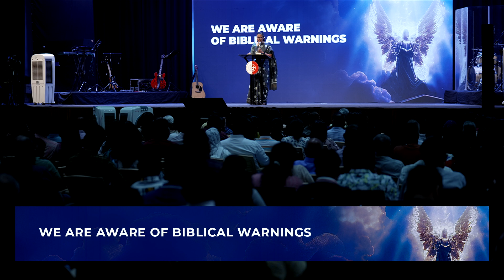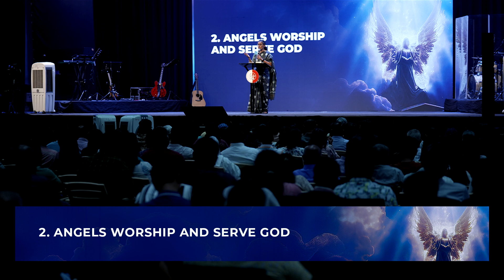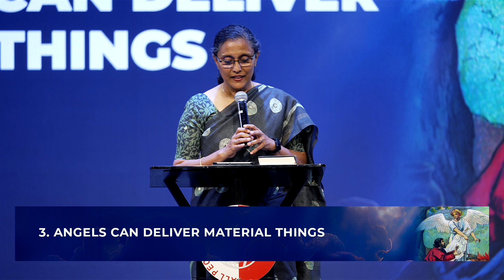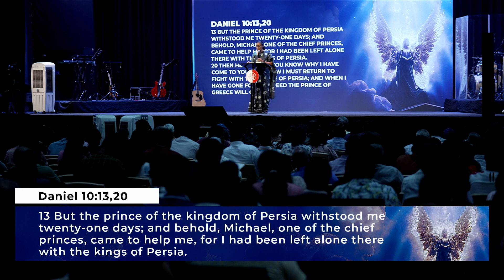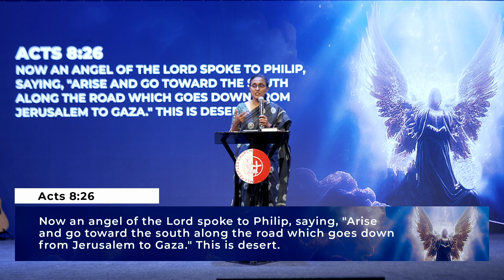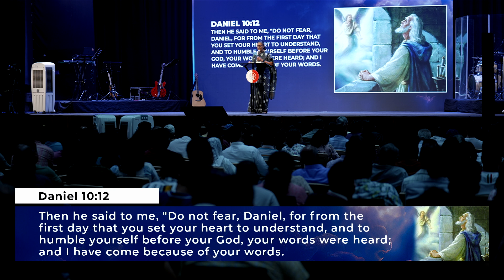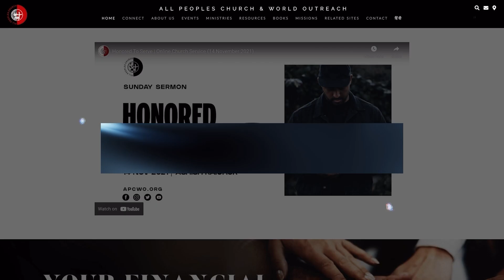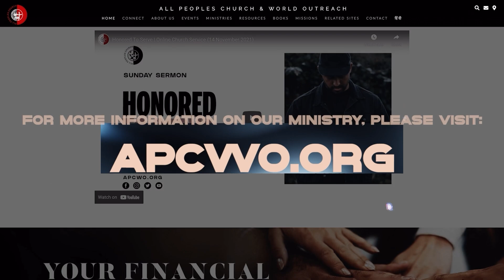ANGELS ON ASSIGNMENT | Jean George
In this sermon with a brief introduction to angels (Cherubim and Seraphim), we focus on the fact that God has assigned some of His angels to minister (serve alongside, assist, aid, help) us His sons and daughters, heirs of salvation. We consider some of the ways that angels assist us as God’s people.
#1, Angels Protect Us And Deliver Us
#2, Angels Assist Us, Open Doors For Us
#3, Angels Can Deliver Material Things
#4, Angels Can Open Prison Doors – Natural and Spiritual
#5, Angels Can Remove Chains – Natural and Spiritual
#6, Angels Engage in Spiritual Conflict
#7, Angels Assist in Evangelism

We also consider some simple ways we can receive angelic assistance for ourselves, or release angelic assistance for others whom we care about, e.g. family members, other believers, etc.
#1, Pray and Ask God
#2, Declare God's Word

We also clearly indicate that our focus has to be on the Lord Jesus, and we do not go pursuing after interacting with angelic beings. We also clarify that angels will not do what we are supposed to do. Angels will not make decisions for us. Through this sermon we are encouraged to expect and ask for angelic assistance in the everyday situations of life, because God Himself has arranged for His angels to minister to us.

Credits of Worship Songs sung by APC Worship Team:

SONG: WHOM SHALL I FEAR (GOD OF ANGEL ARMIES)
ARTIST: CHRIS TOMLIN/ ED CASH/ SCOTT CASH